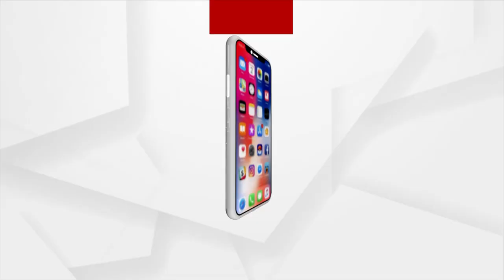କଟକର ଆଡିସନାଲ ଡିସିପି ଏସ.କେ ସରିଫ ଉଦ୍ଦିନଙ୍କୁ ଅର୍ଗସ ତରଫରୁ ସମ୍ବର୍ଦ୍ଧନା ଦିଆଯାଇଛି